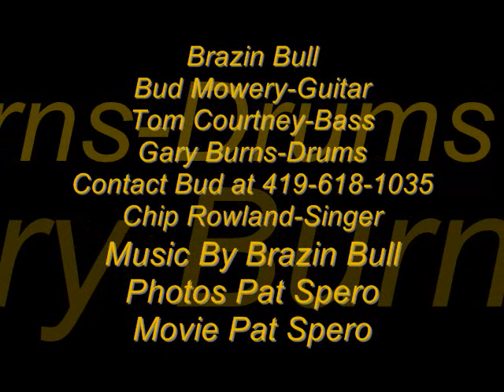Brazin Bull 3-7-12 Movie_0001.wmv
This consists of live music from some of our shows that was recorded by our fans with ictures from the shows.